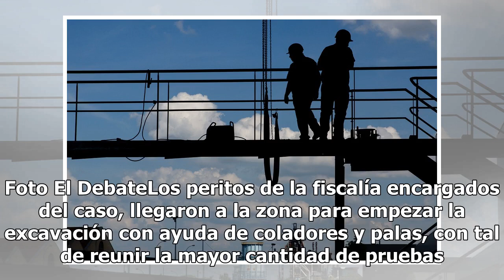Atado de pies y manos encuentran cadáver de mujer en El Tambor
Culiacán, Sinaloa. Un cuerpo fue encontrado sin vida a las orillas de la playa El Tambor en la comunidad de Yameto, Navolato. Fue una llamada anónima la que alertó al colectivo "Voces unidas por la vida" alrededor de las 13:00 hrs, quienes se trasladaron al lugar del acontecimiento para confirmar el...